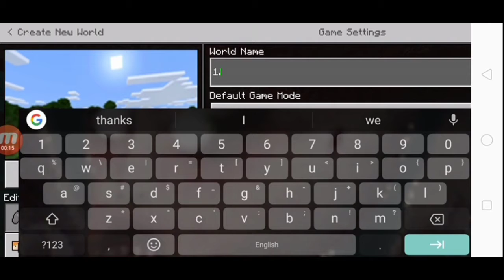MCPE 1.16.0.2 Nether Update Xbox live